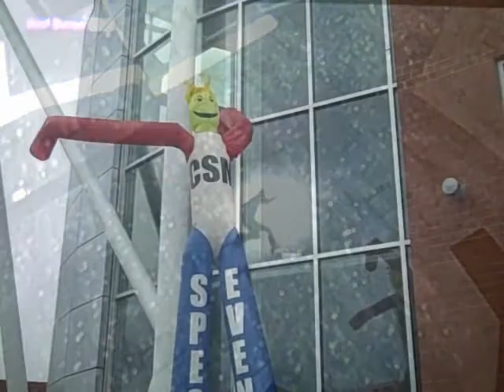GTA 4 Swing Set Glitch Montage